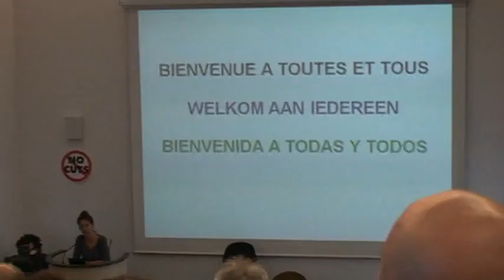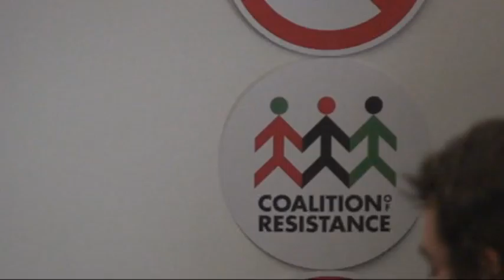European Action Group / Welcome / Brussels October 15 2011 -2-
Welcome speech in French language